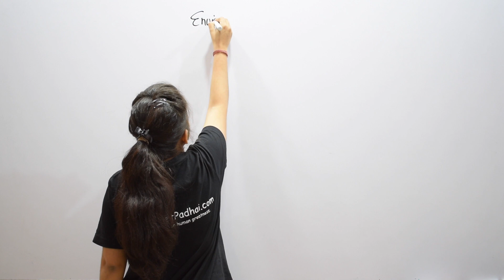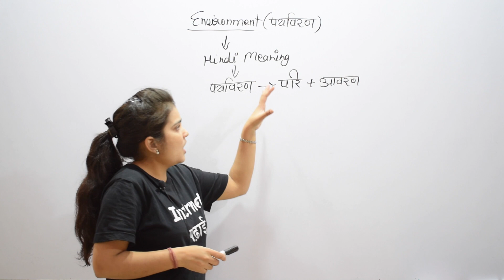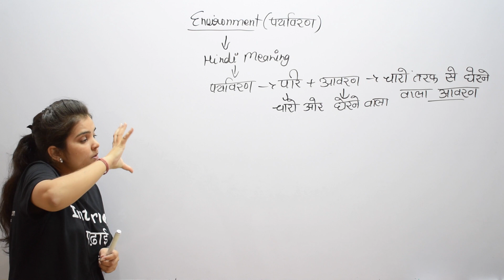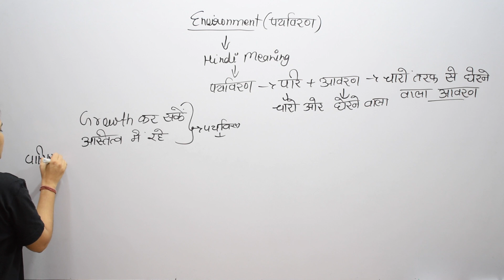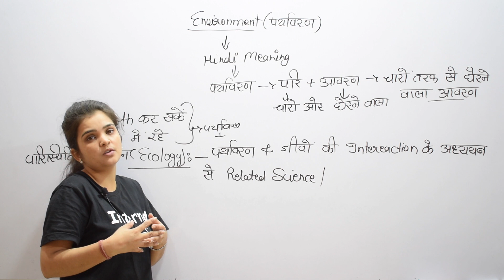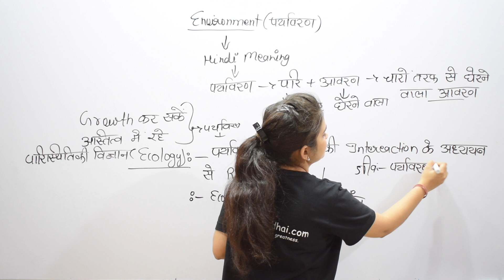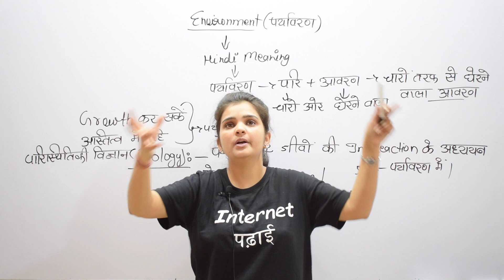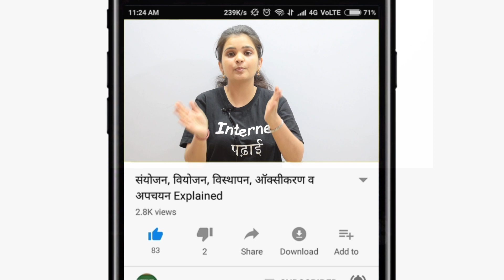Science | Biology | Environment | Paryavaran| ecology | paristihity |9b208